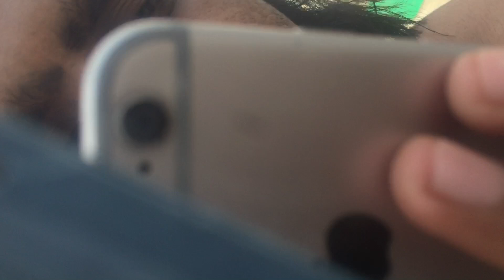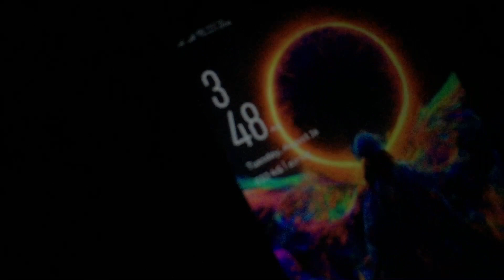Clean shave ho gya 10 sall badd😵 || Ya ksa dikhne lg gya mai 😖🤯